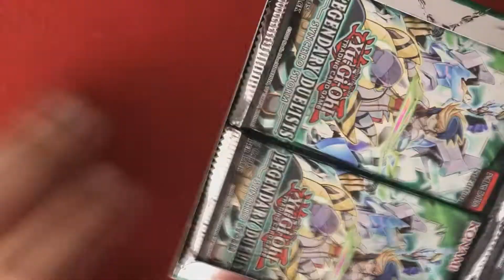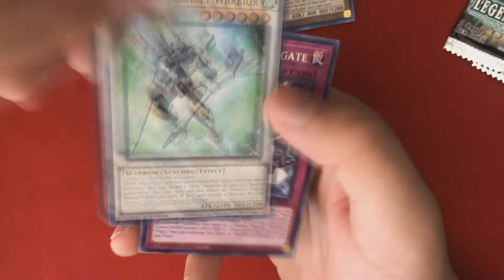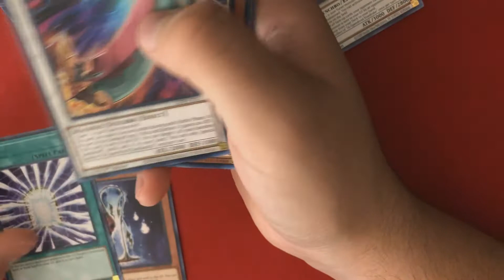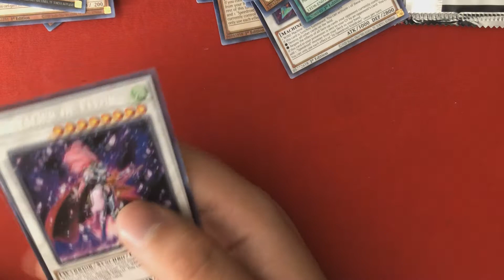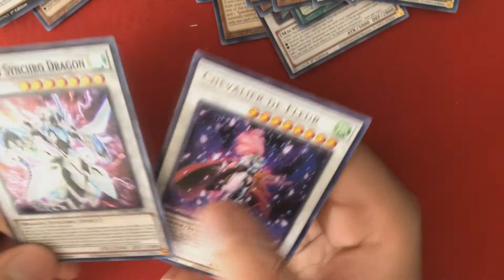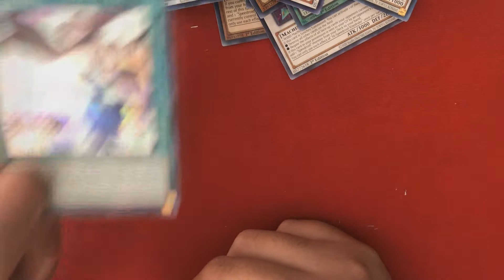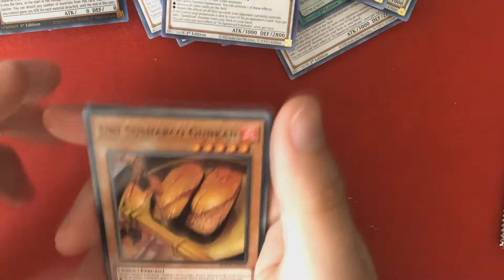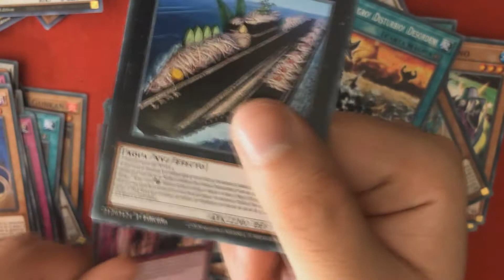El Potan abre: Legendary duelisr: synchro storm y Burst of destiny premium